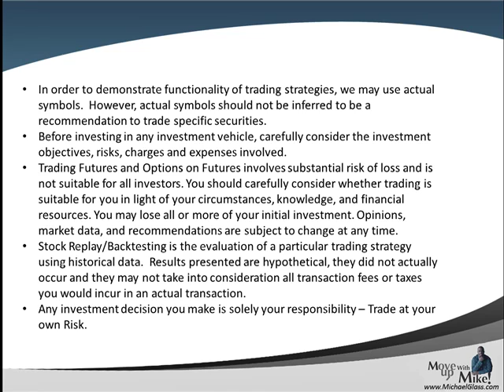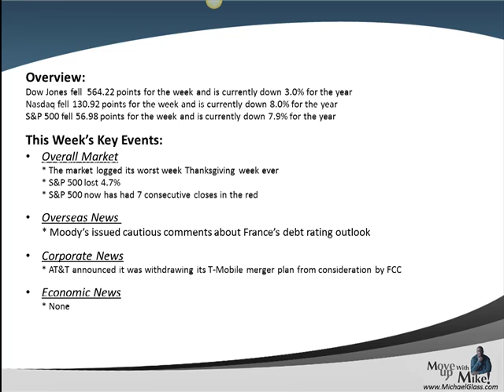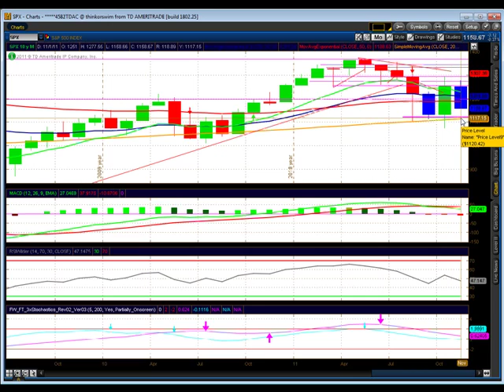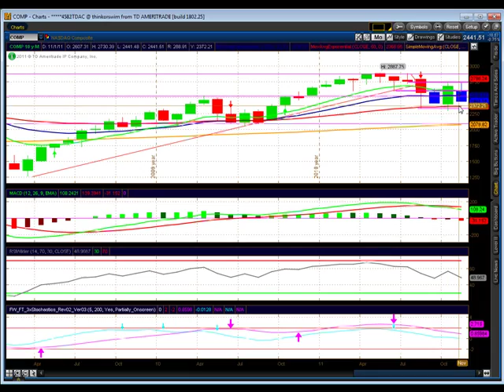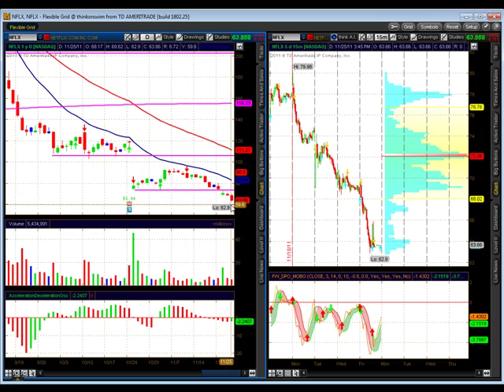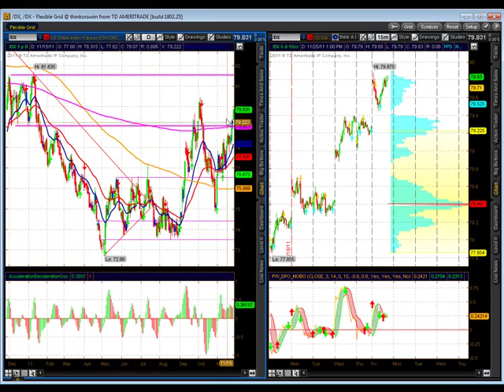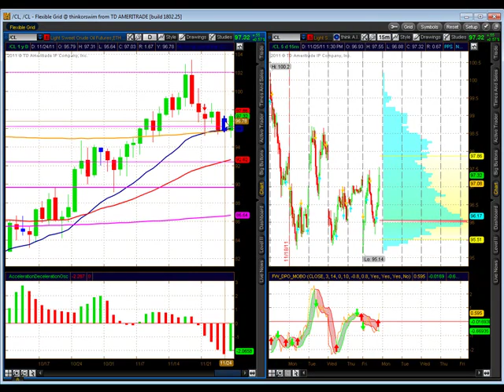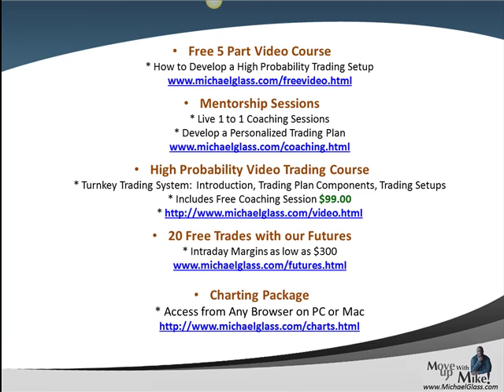Weekend Stock Market Technical Analysis Trading Plan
- Here is our Weekend Stock Market Technical Analysis Trading Plan for Saturday, November 26th. In each video update, we attempt to identify high probability trading setups for the next week. We also look at the key market moving events of the past week including the Moody's rating cautiousness on France's debt. We then pull up the charts to identify key technical analysis price levels for the S&P 500. We then look to see if some of the market leaders are pulling the market higher or lower (Apple, Amazon, Google, Goldman Sachs, IBM, Intel Netflix and Priceline). We also try gain insight to the market's future direction by looking at the charts for The Dollar, Gold and Crude Oil. Finally, in our education spotlight, we explain how trading rules can help you overcome your weakness, but you have to be honest in what your weaknesses really may be.